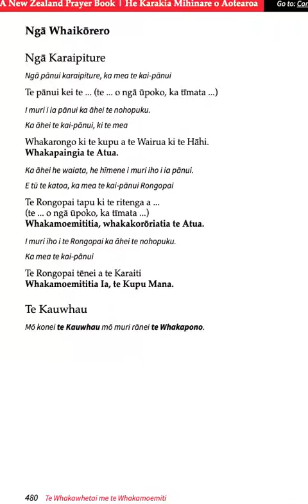Ngā Whaikōrero The Proclamation p480